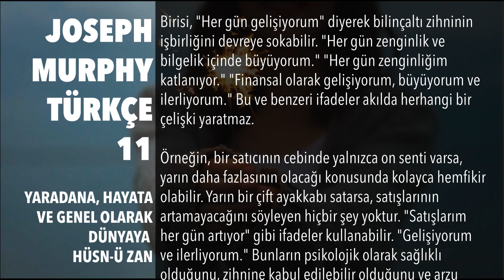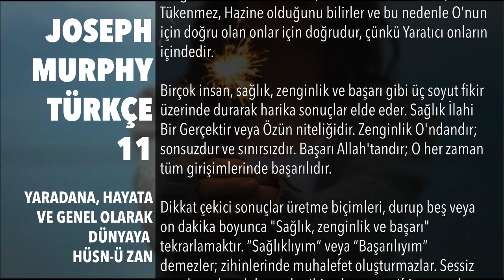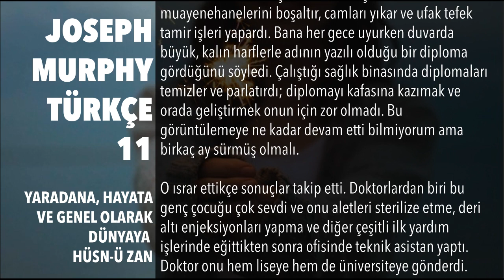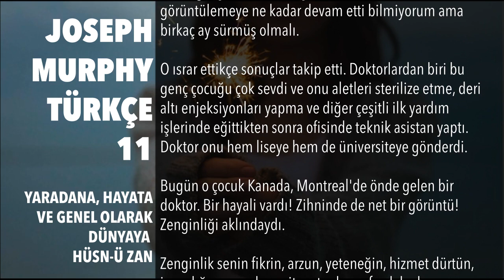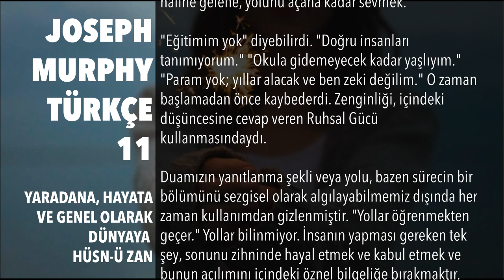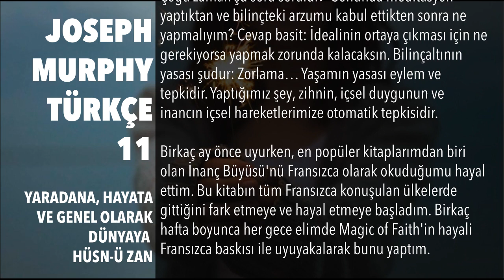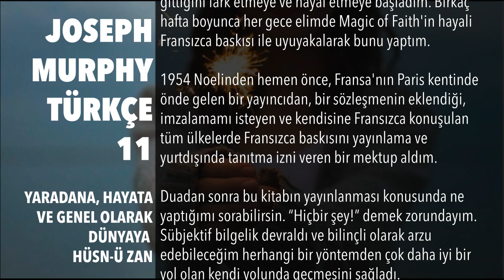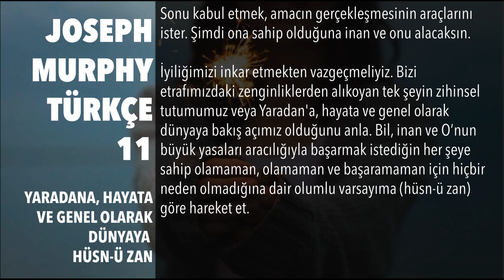Joseph Murphy Türkçe 11 : Yaradana, Hayata ve Genel Olarak Dünyaya Hüsn-ü Zan